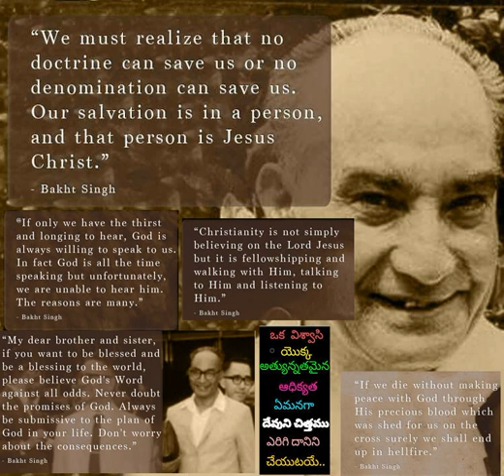409 Naa Maata Vinumani Prabhuvanenu Ninu Rakshimpanu Piluchu Chunde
409 Naa Maata Vinumani Prabhuvanenu Ninu Rakshimpanu Piluchu Chunde - Hebron Telugu Songs also available in audiomack app for both android and iOs